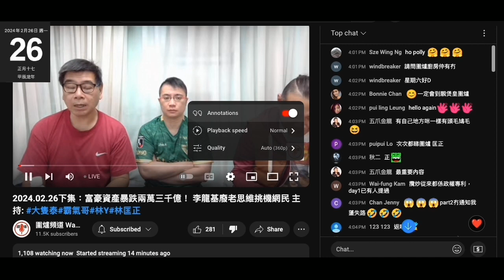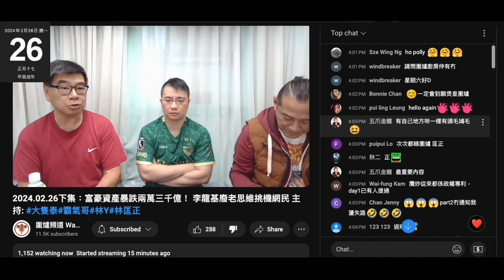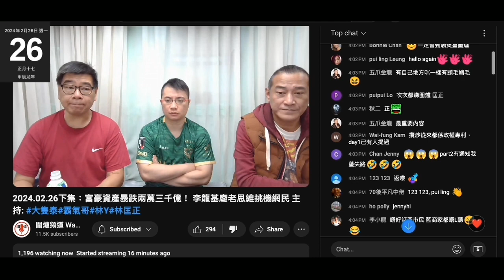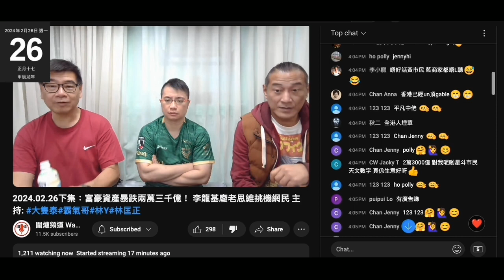20240226 圍爐賤種陳榮泰鳩吹噚晚好多腦殘嚟唔到，打女人偷錢賊林匡正頼星期三先公布。星期一開始講點星期三呀溫書3日會考21分？又頼應該星期六搞咁啲腦殘唔洗返工。燒烤星期日都用要返工？計劃用靚煲皇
呃腦殘錢。
呢度又吹有腦殘嚟唔到，驚佢哋三條賤種要俾錢所以入咗佢哋三條賤種嗰份錢。
九唔撚搭八，有乜撚嘢好驚？根本係吹嚟呃腦殘條頻道好撚窮，連燒烤嗰500X3都負擔唔起
賤種泰又吹一週年有自己地方，仲自爆用緊部相機做直播
由第一個月向腦殘呃錢租地方，搞成大半年啲錢洗晒係三條賤種身上，除咗個咪就斗零都無洗過係條頻道度，仲好意思提
仲有之前吹係腦殘供部iphone俾佢做直播用，到而家都無攞過嚟做直播
所以一早話咗佢部電話係用腦殘錢買俾自己，開條頻道呃錢呃飲呃食